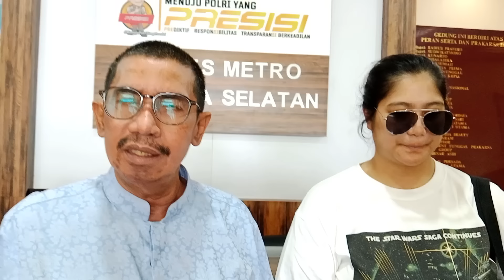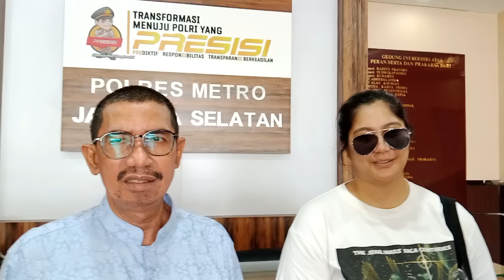SAKSI LAPORAN NIKITA MIRZANI DI HADIRKAN KEMBALI. ANNISA MERUPAKAN TEMAN CURHAT DARI LAURA MEIZANI